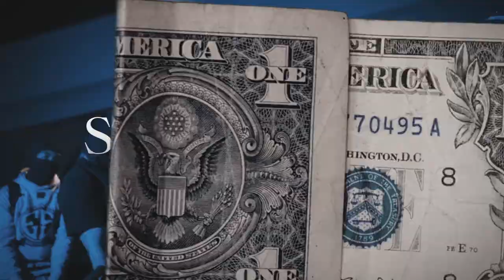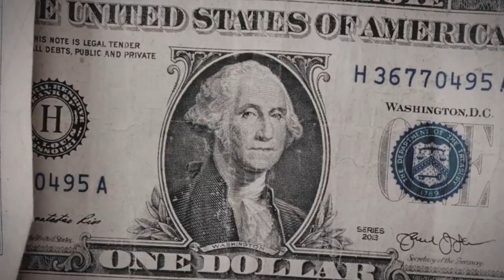(FFNP) Stupid Young Type Beat ~ Stand Down (Prod. 2Tone)